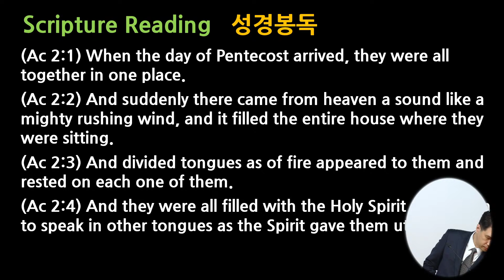[1.16.2022] Into Church 24 (Ac 2:1-4) 교회 24 속으로 (행 2:1-4)